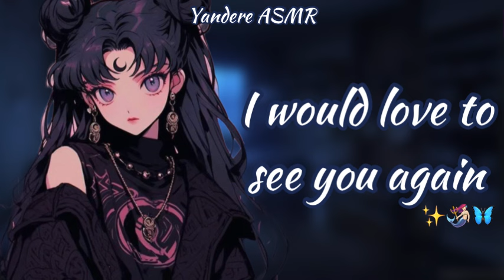F4M ✨ You're a Vengeful Ghost | Yandere Is Just Happy You're Here | Humor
Hey Mermaids 🧜🏻‍♀️

✨CREDITS✨
Script by - u/joylandblah/Reddit

✨AFFIRMATIONS✨
Be Kind
Be Strong
Love Yourself
Love You ❤️

Tags

asmr roleplay yandere jealous, yandere asmr, asmr yandere, yandere girl asmr, asmr f4m,
yandere x listener asmr roleplay,asmr roleplay yandere shy listener,asmr roleplay yandere punishes you,asmr roleplay yandere punishment,asmr roleplay reverse yandere,
asmr roleplay yandere stalker, asmr roleplay yandere sleep,asmr roleplay shy yandere,asmr roleplay soft yandere,asmr roleplay yandere spicy,
asmr roleplay soft spoken yandere,asmr roleplay yandere willing,asmr roleplay wholesome yandere,asmr roleplay yandere x listener